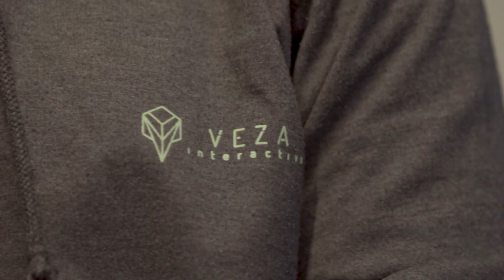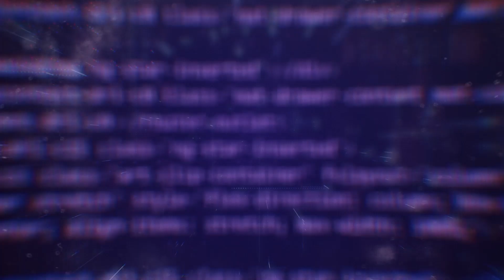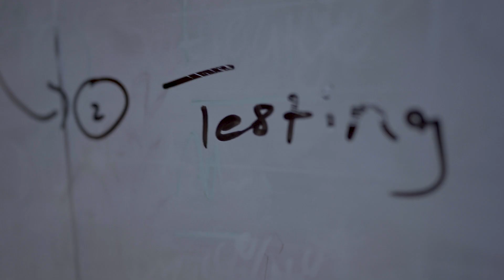Veza Interactive draft 2